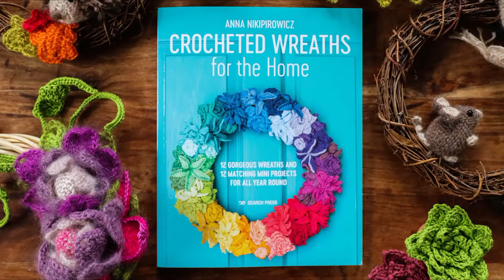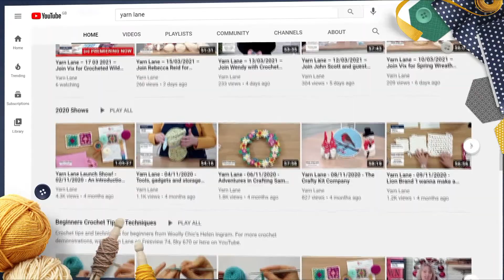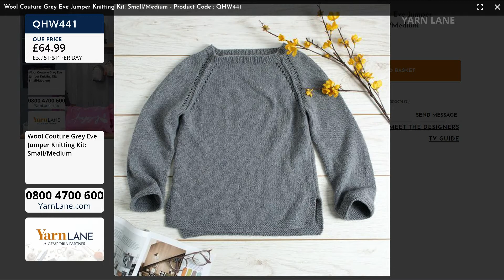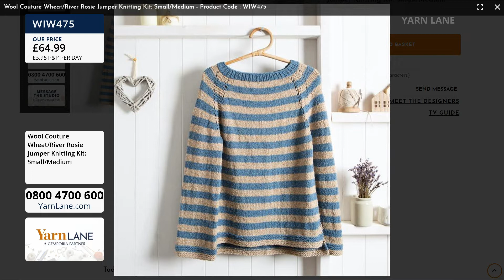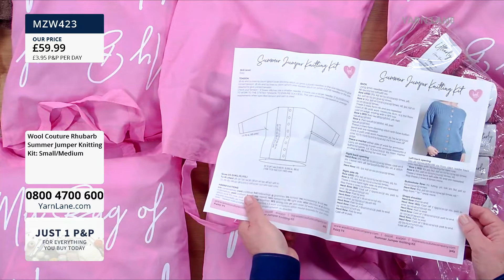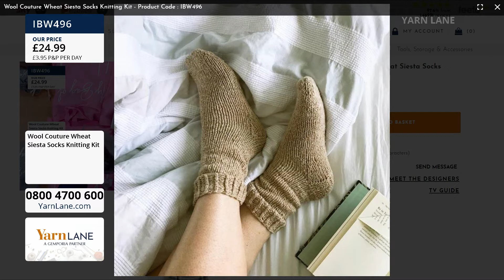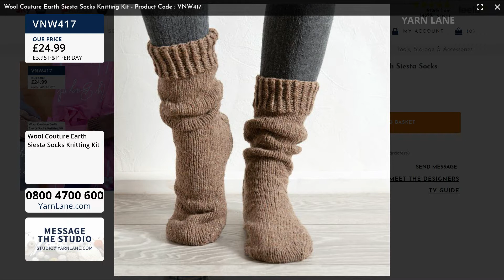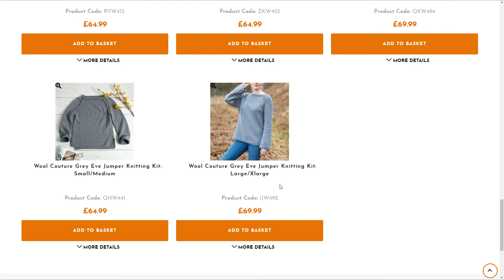Yarn Lane – 26/05/2021 – Carrie Gardner from Wool Couture brings you Aran knits for the summer